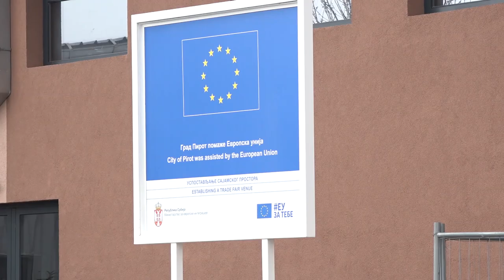DVA PROJEKTA PREKOGRANIČNE SARADNJE U FAZI PUNE APLIKACIJE, PRI KRAJU SAJAMSKI PROSTOR